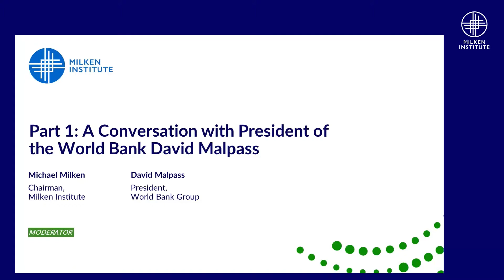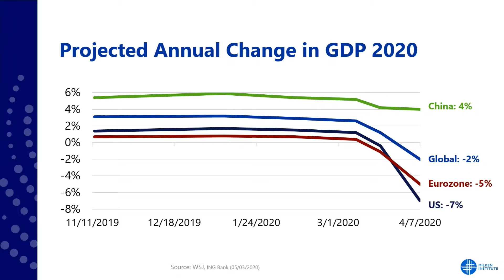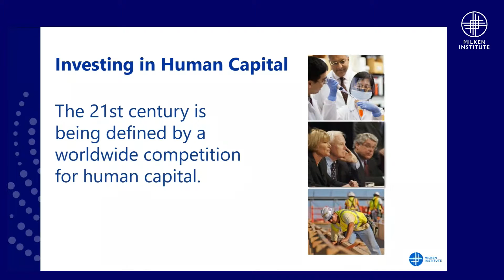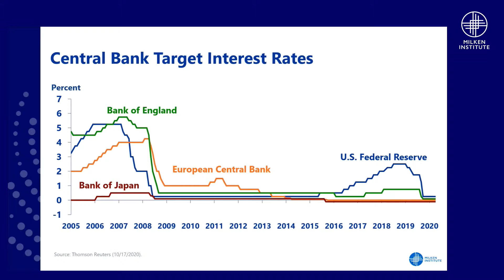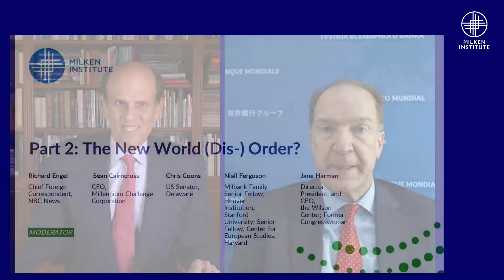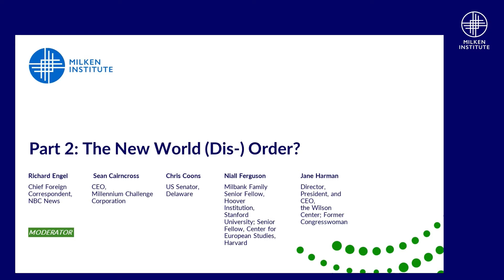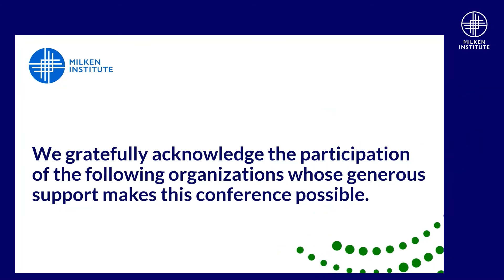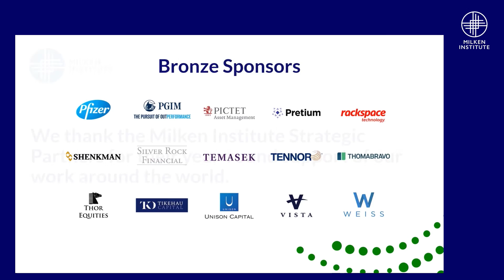A Conversation with President of the World Bank David Malpass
This session will open with a conversation with David Malpass, President, World Bank Group, followed by a panel discussion.

It's no secret that the post-cold war international order has come under increasing strain in recent years. The rise of multipolar power, in particular the reemergence of China, has raised systemic questions of strategic stability as well as global economic governance. The dislocating effects of globalization, accelerated by technology, have fueled nationalist populist movements within democracies as well as the reemergence of authoritarian, non-democratic forms of governance around the world. International institutions struggle to keep pace and adapt. Perhaps counterintuitively, with the twin crises of the pandemic and the economic downturn facing the world, 2020 may represent—for those able to influence events—a historic opportunity to create more functional and equitable institutions. This panel will examine the challenges confronting global leaders: Decisions they make today are likely to shape the world for decades to come.

Part 1:

Guest David Malpass, President, World Bank Group
Moderator Michael Milken, Chairman, Milken Institute
Part 2:

Moderator Richard Engel, Chief Foreign Correspondent, NBC News
Speaker Sean Cairncross, CEO, Millennium Challenge Corporation
Speaker Chris Coons, US Senator, Delaware
Speaker Niall Ferguson, Milbank Family Senior Fellow, Hoover Institution, Stanford University; Senior Fellow, Center for European Studies, Harvard
Speaker Jane Harman, Director, President, and CEO, the Wilson Center; Former Congresswoman